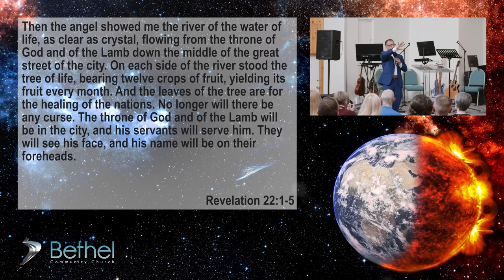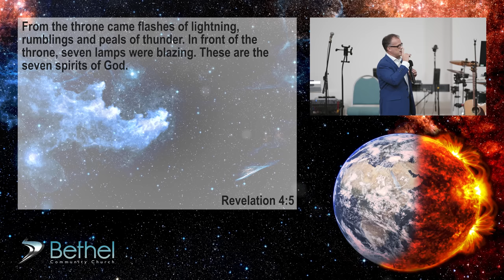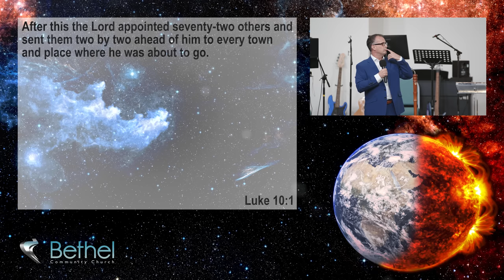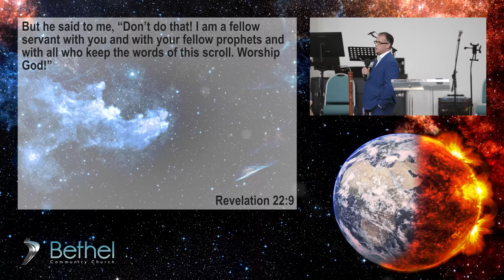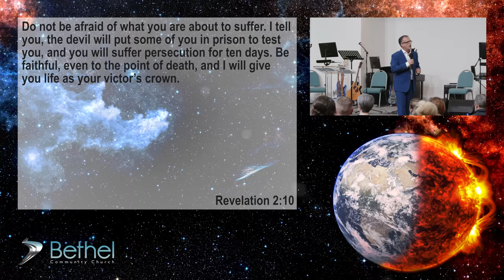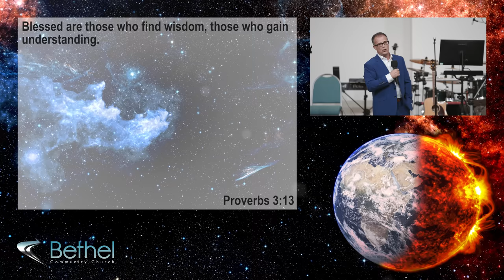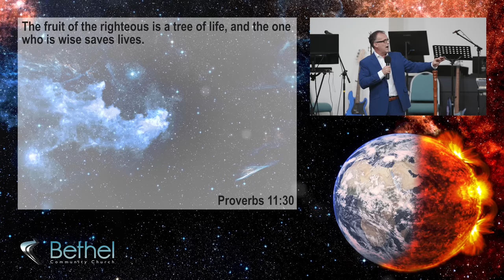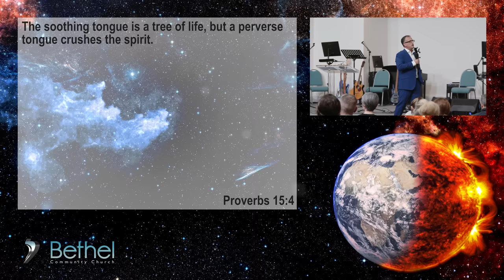Revelation Bible Study Part 40 (The Tree of Life, Chapter 22)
Part 40 of Pastor Dave's teaching on the book of Revelation. In this session Pastor Dave explains the Biblical significance of the Tree of Life, the tree that the overcomers are given access to! Pastor Dave also talks about the occupants of the New Jerusalem and the new life that we have in Jesus and in Heaven. Join us as we continue with Revelation chapter 22.

Pastor Dave’s Book, ‘The Garden of God’, available in paper back and Kindle:
Amazon UK:
Amazon US: